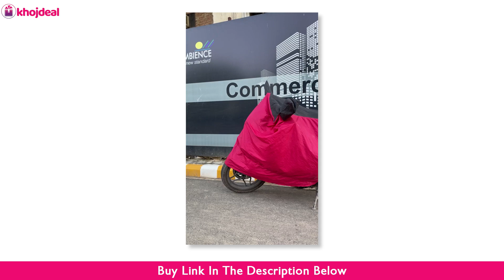Best Bike Accessories to Have for All Bike Lovers 🔥 Don't Miss The 2nd One 🔥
If you've recently purchased or already own a motorcycle and are passionate about its upkeep, this video is a must-watch. As a bike enthusiast, I'm always on the hunt for top-notch accessories every rider would adore.

Explore my handpicked selections of superior bike accessories from reputable brands. Each has been meticulously evaluated on critical aspects, guaranteeing you an informed decision!

Bike Accessories 5
Bike Accessories 4
Bike Accessories 3
Bike Accessories 2
Bike Accessories 1

❒ Video Contents:

00:00 Introduction
00:54 Bike Accessories 5
01:52 Bike Accessories 4
03:30 Bike Accessories 3
04:54 Bike Accessories 2
06:52 Bike Accessories 1